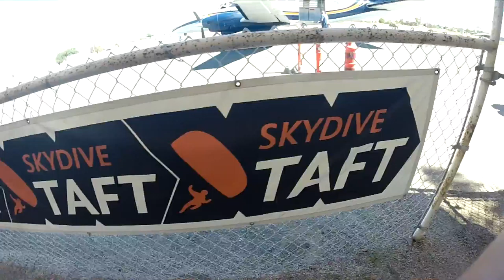Jaelene Bojorquez Skydive Taft.